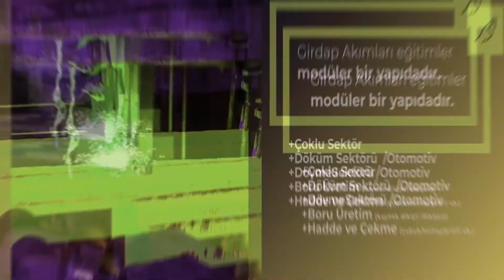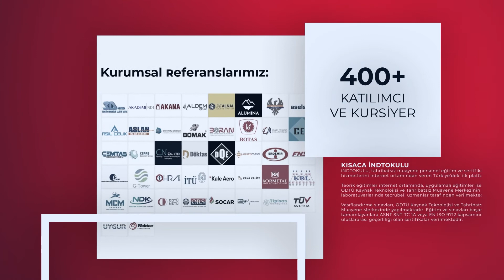Ultrasonik Muayene Seviye 1 ve Girdap Akımları (Eddy Current) Seviye 1+2 Erişime Açıldı